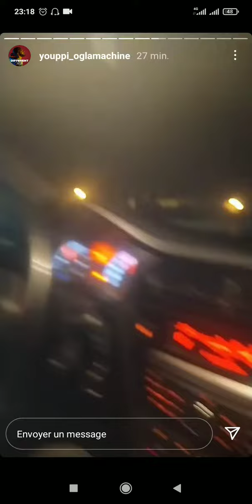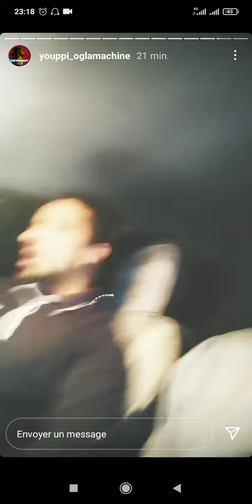youppi يوپي وشقيقه الأكبر يقصفون 🔥🔥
يوپي وشقيقه الأكبر يقصفون المغاربة
يوپي يرد على البرابرز المغاربة
ديدين يقصف اصحاب الفتنة
didin klach 2021 jdid
didin klach trap king
didin klach poutine
didin klach klach trap king
didin klach klach trap king 2021
didin klach klach trap king poutine
didin klach klach poutine
didin canon 16 trap king
didin canon 16 klach trap king
didin canon 16 vs trap king
didin canon 16 يقصف trap king
didin canon 16 klach trap king live
didin canon 1
حرق شخص في تيزي وزو
didin klach poutine
didin canon 16 klach poutine
didin canon 16 klach 2021
ديدين كلاش 2021
ديدين كلاش يقصف تراب كينغ
ديدين كلاش يهدد تراب كينغ
ديدين كلاش بوتين
ديدين كلاش 2021 جديد
ديدين كلاش 2021
ديدين كلاش بوتين
ديدين كلاش كلاش تراب كينغ
ديدين كلاش كلاش تراب كينغ 2021
ديدين كلاش كلاش تراب كينڨ
تسامح ديدين وتراب كينغ
تسامح تراب كينغ و ديدين
تسامح trap king & didin klach

dblackdinilisson boumediene
dblackdinilisson 2021
dblackdinilisson klach didin klach
dblackdinilisson clash
dblackdinilisson trap king
dblak klach didin klach
dblak neymar
ديبلاك كلاش ديدين
ديبلاك 2021
ديبلاك وتراب كينغ
ديبلاك زعيم المافيا
ديبلاك راب
ديبلاك نيمار
ديبلاك ين كلاش
ديبلاك دينلسون
ديبلاك ديدين كلاش
ديبلاك يكلاشي ديدين كلاش
ديبلاك يقصف ديدين كلاش
ديبلاك يكلاشي ديدين

dblackdinilisson boumediene
dblackdinilisson 2021
dblackdinilisson clash
dblackdinilisson trap king
dblak neymar
ديبلاك كلاش ديدين
ديبلاك 2021
ديبلاك وتراب كينغ
ديبلاك زعيم المافيا
ديبلاك راب
ديبلاك نيمار
ديبلاك دينلسون
ديبلاك ديدين كلاش